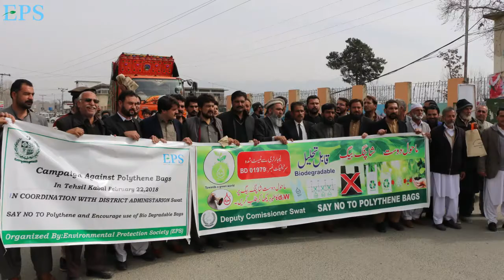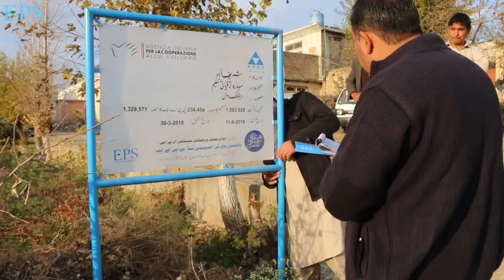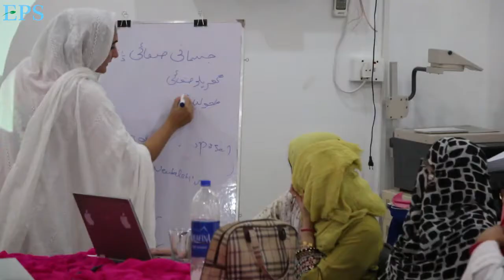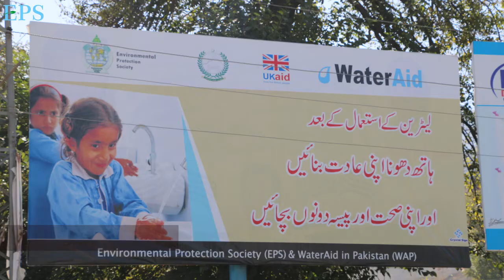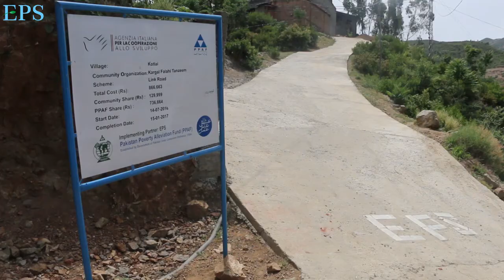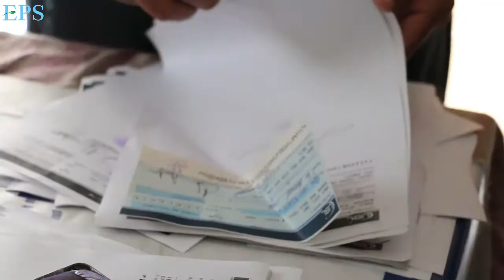EPS progress for the year 2018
Environmental Protection Society (EPS), activities  2018